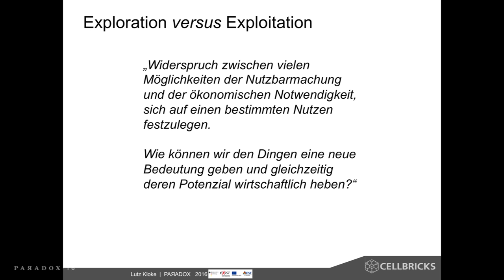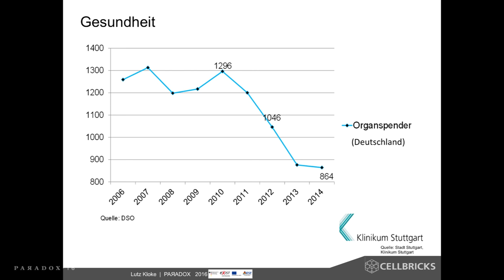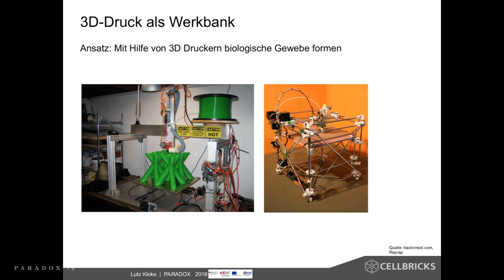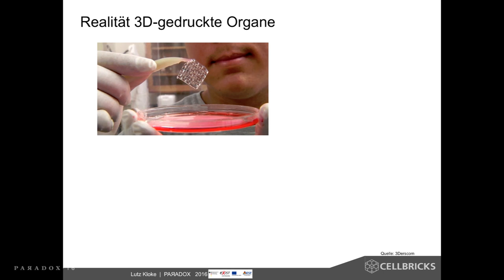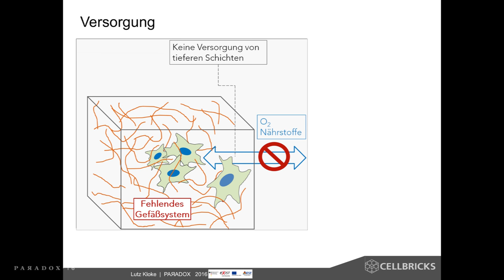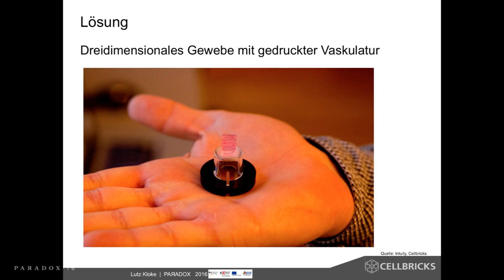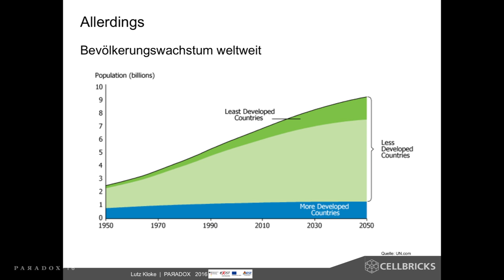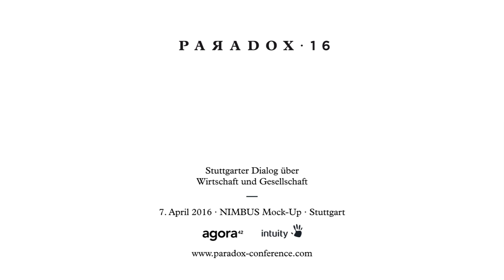PARADOX 16 — Lutz Kloke: „Exploration versus Exploitation“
PAЯADOX — Stuttgarter Dialog über Wirtschaft und Gesellschaft.

Donnerstag, 7. April 2016
Nimbus Mock-Up, Stuttgart

PAЯADOX nimmt eine Gegenwart ins Visier, deren Leitbegriffe wie Wachstum, Wohlstand oder Fortschritt widersprüchlich (paradox) geworden sind.
Anstatt diese Widersprüchlichkeit zu verdrängen, wird sie als zentrales Phänomen unserer Zeit betrachtet. Ein solcher Perspektivenwechsel ist keine intellektuelle Spielerei, sondern verändert die Praxis grundlegend: Widersprüchlichkeit wird nicht länger als etwas Schicksalhaftes begriffen, sondern selbst ins Bewusstsein gerückt und somit zu etwas Gestaltbarem.
So kommen Möglichkeiten in den Blick, die man vorher nicht als solche erkennen konnte. Widersprüche erscheinen nicht bloß als Einschränkung, sondern als Ansporn, um Neues zu schaffen.

PAЯADOX ist ein Treffpunkt freier Geister, die sich abseits (para) der herrschenden Ansichten (doxa) bewegen.

PAЯADOX ist ein Format von agora42 und Intuity Media Lab GmbH; von Frank Augustin, Wolfram Bernhardt (agora42) und Markus Turber (Intuity).